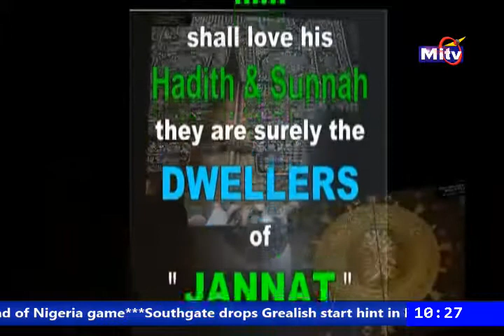WOLE OLA NOV 15